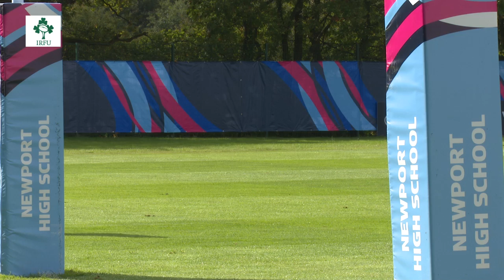Irish Rugby TV: Ireland Team Announcement Press Conference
Ireland head coach Joe Schmidt reveals the team to play France and talks about the tightest selection calls, while hooker Rory Best says his Ulster colleague Iain Henderson will be ready to make a big impact off the bench.